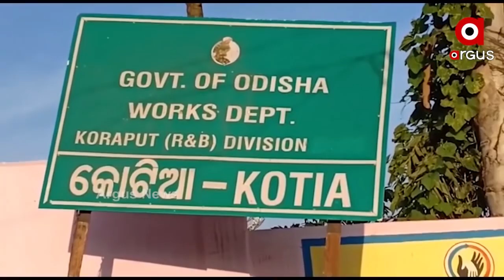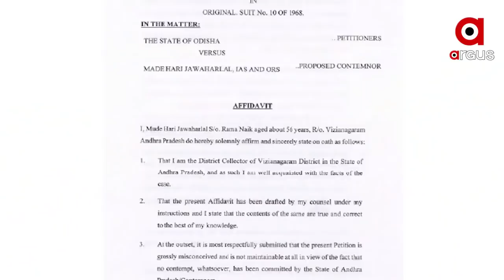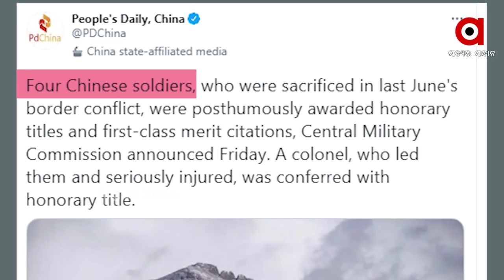Argus Update 3pm